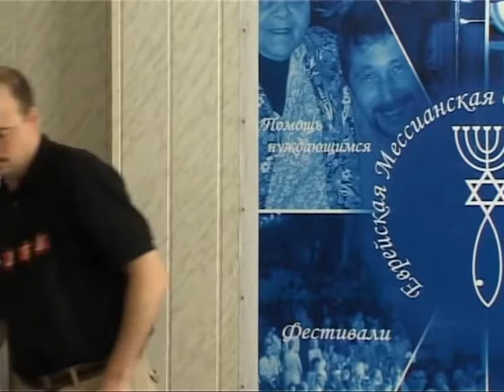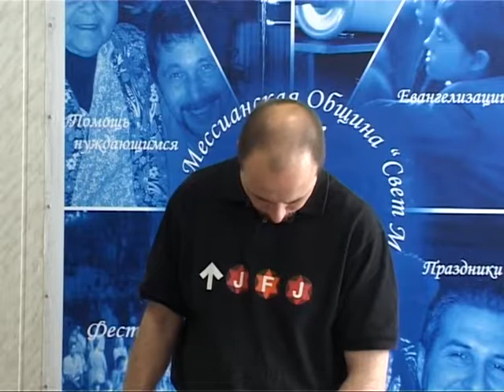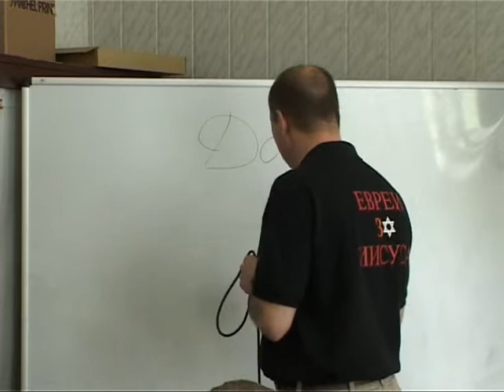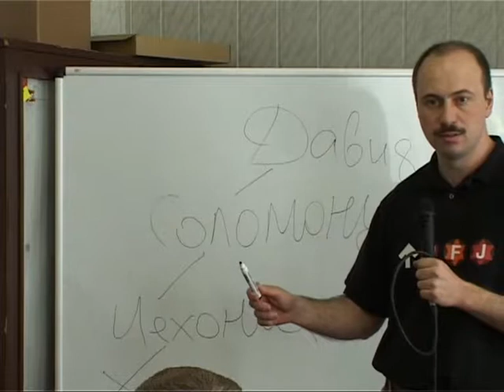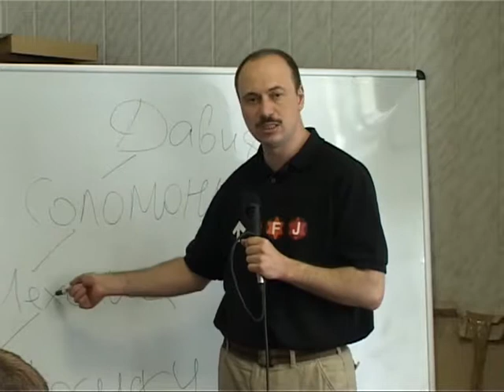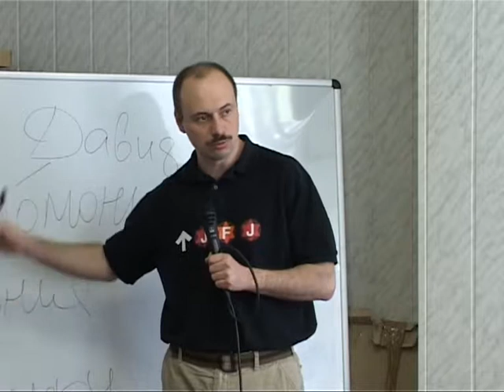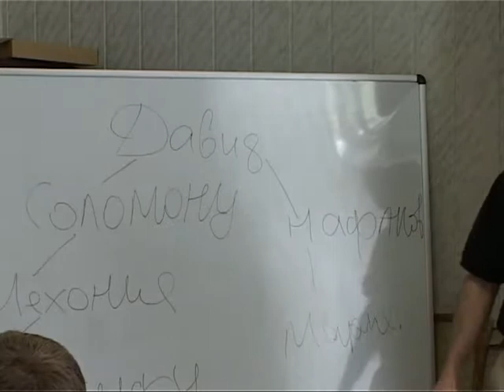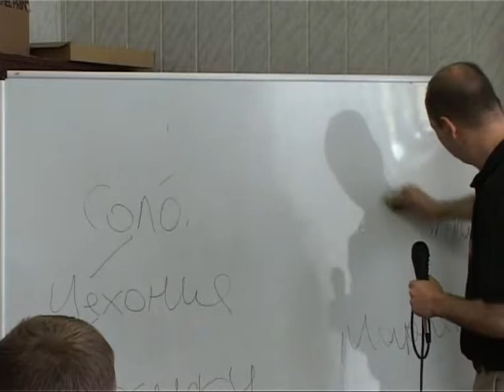МЕБИ Леонид Вассерман "Мессианские пророчества и Израиль" Урок 1